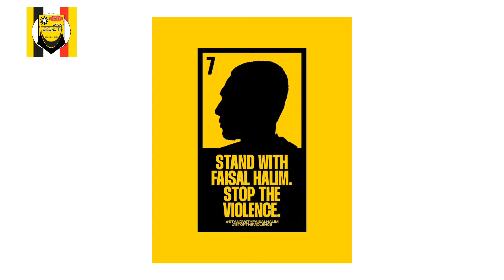Liga Super Malaysia dilanda Masalah Gaji yang tiada kesudahannya dan siapa yang patut tanggungjawab!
Terima kasih kepada semua Yang menonton BOLA GOAT dan insyaallah semoga korang semua dimurahkan rezeki